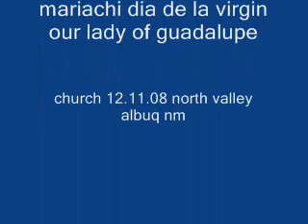mariachi our lady of guadalupe church 12.11.08 dia de la virgin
dia de la virgin our lady of guadalupe church mariachi 12.11.08